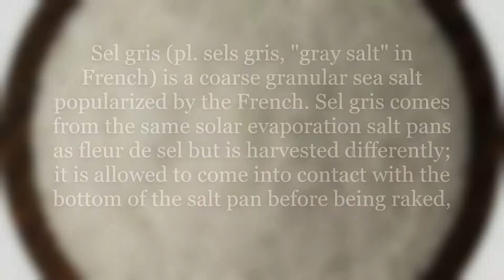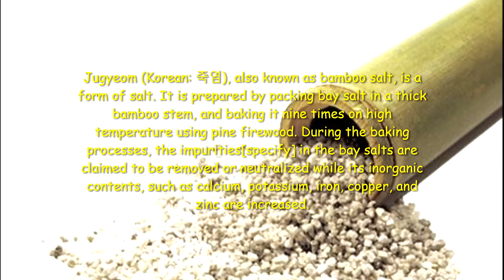10 Types Of Salt..salt #10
10 Different Types of Salt.
Salt. Sodium. It’s essential for life-in-general. And in the kitchen, it is probably the most important ingredient we have. Salt makes food taste better. Simple. Right? Not exactly. If you’ve ever tried eating something with a stuffy nose you probably know how important smell is. Salt has properties that release food molecules into the air, giving the food an aroma. In small concentrations, salt curbs bitterness and enhances sweet, sour, and umami. At higher levels, it reduces sweetness and enhances umami. But not all salt is the same. We were excited to find out that so many different types, flavors, and sizes of salt exist. Each one has unique properties that lend to different flavors, and, therefore, uses. Let’s dive into the different kinds of salt and what they’re best used for.